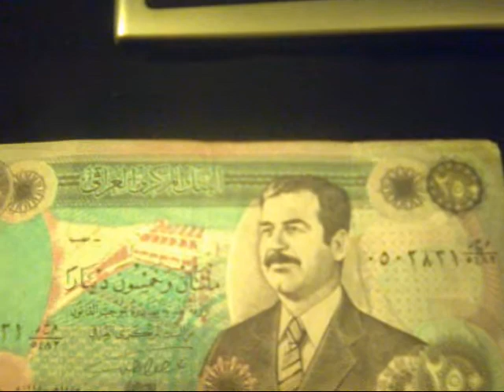Money Form Iraq with Saddam's Face on it